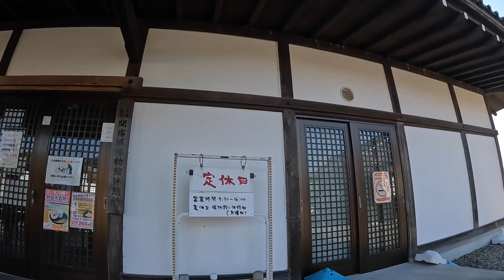醤油アイスを求め往復96km走って爆死する！ #2【RAVARIDE/ラバライド】自転車ダイエット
ダイエット動画なのにアイスを食べに行くという暴挙企画をぶち上げる！！

【使用曲】
Koven - Looking For More [NCS10 Release]
[Koven]

【使用ピスト】
Leader 725